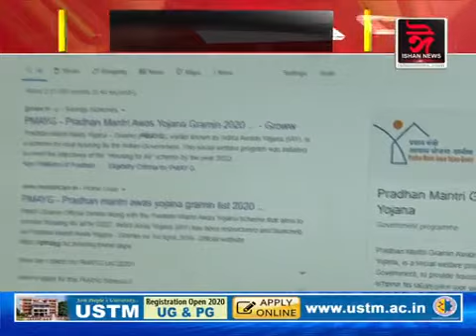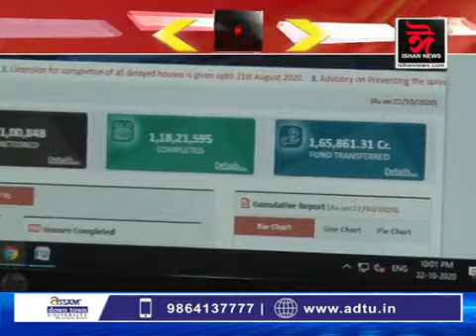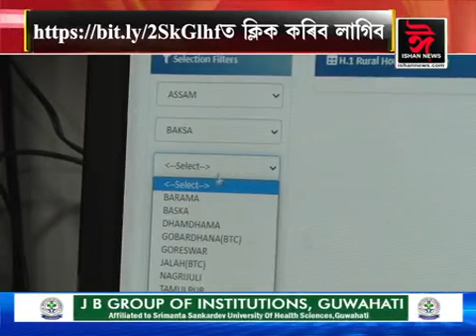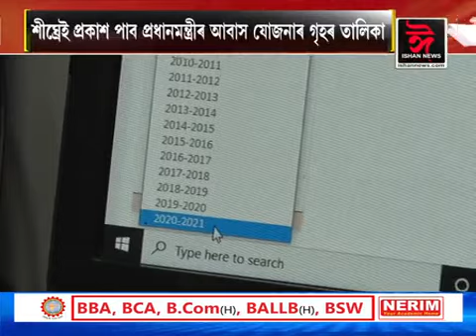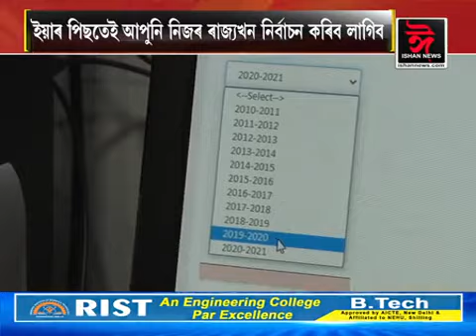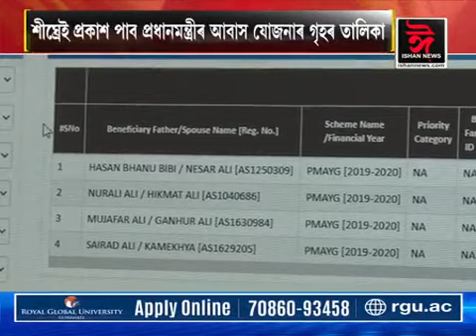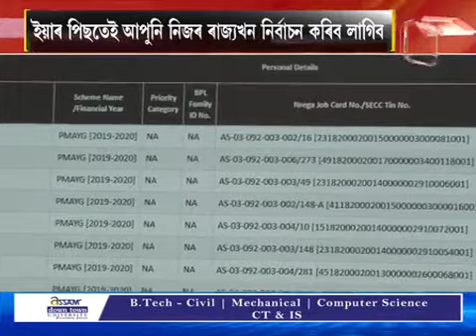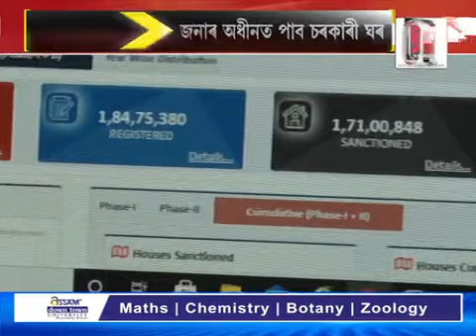চৰকাৰী ঘৰৰ তালিকাত আপোনাৰ নাম আছেনে? কেনেকৈ চাব?